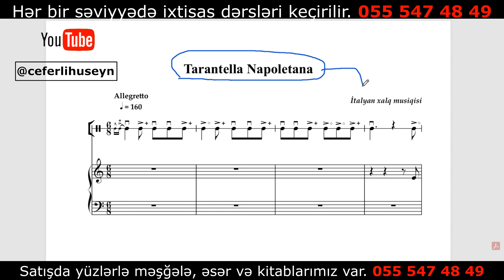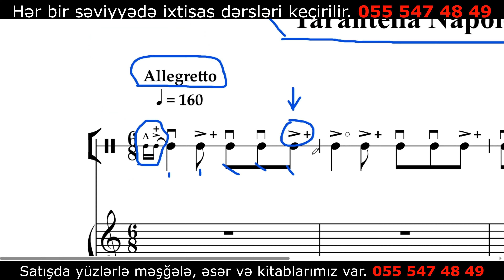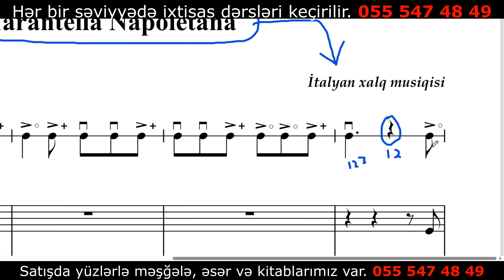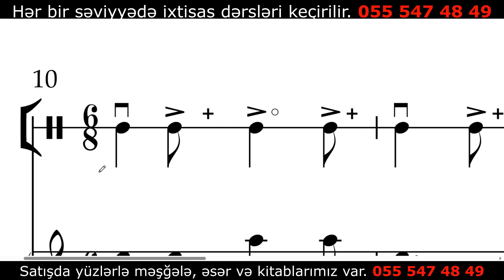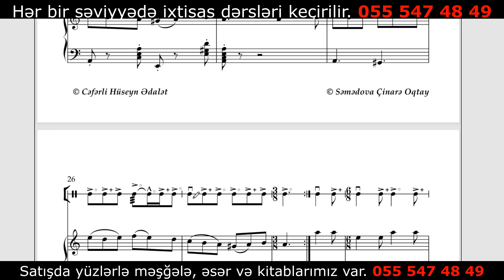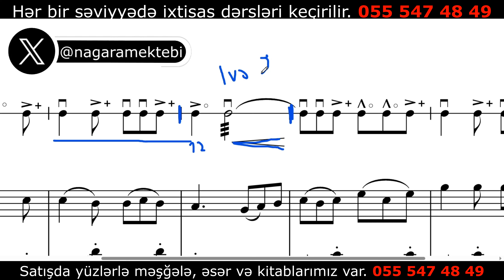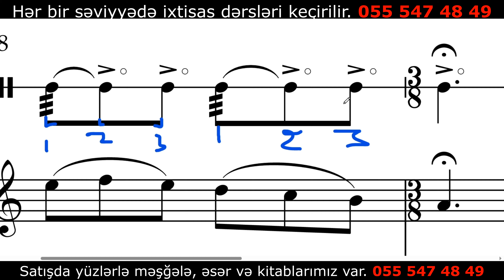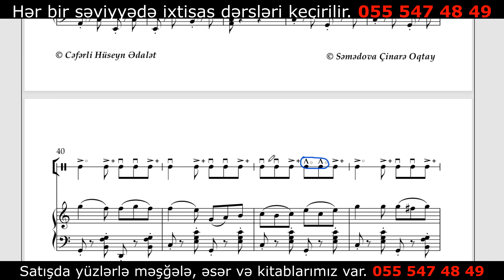"Tarantella Napoletana" (İtalyan xalq musiqisi) Əsərinin Təhlili [Cəfərli Hüseyn]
Videolarımızı bəyənməyi, paylaşmağı və fikirlərinizi bildirməyi unutmayın.

Satışda yüzlərlə məşğələ, əsər və kitablarımız var.

*İstənilən səviyədə "Nağara" ixtisas dərslərinin keçirilməsi mümkündür.*
*1.* Məktəb səviyyəsi (ritmlər və biraz notlar).
*2.* Kollec səviyyəsi (subbakalavr tədris proqramına uyğun olaraq).
*3.* Universitet, Akademiya səviyyəsi (bakalavr, magistr tədris proqramına uyğun olaraq).
*4.* Müəllim hazırlığı (Müəllimin təklifləri əsasında hazırlıq).

*Əlaqə məlumatları:*
Threads @nagaramektebi
X --- @nagaramektebi
Zəng və Whatsapp üçün 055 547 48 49 (C.Hüseyn)